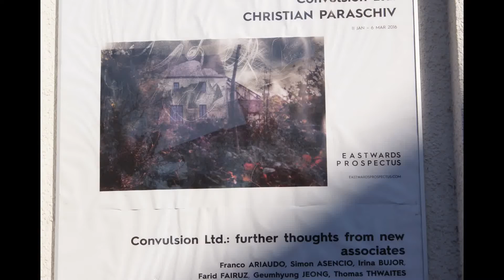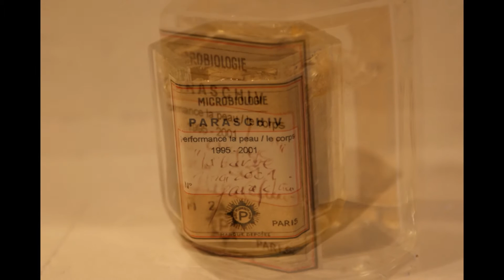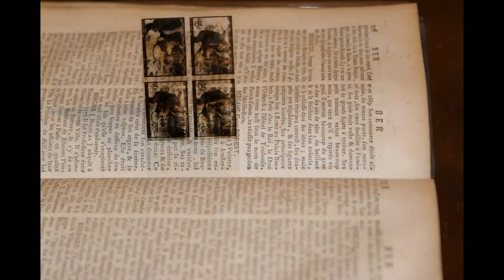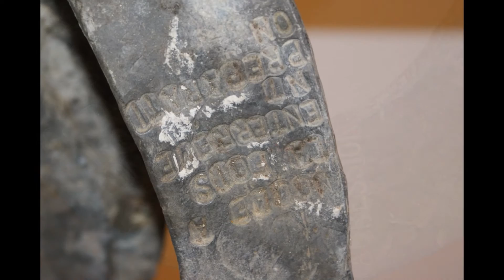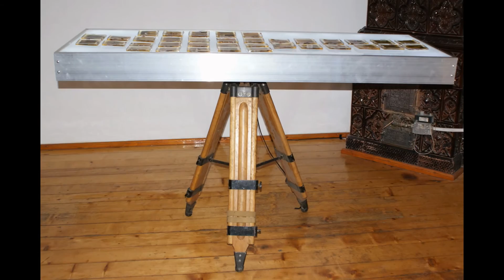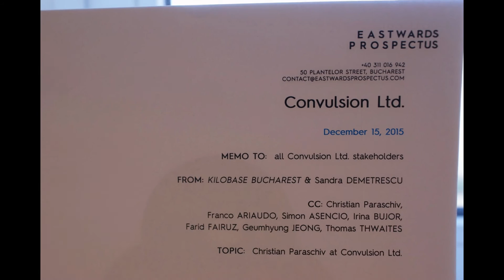CHRISTIAN PARASCHIV EXPO IAN 2016 ROMANIA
CHRISTIAN PARASCHIV ARTIST VIZUAL EXPO ROMANIA 2016